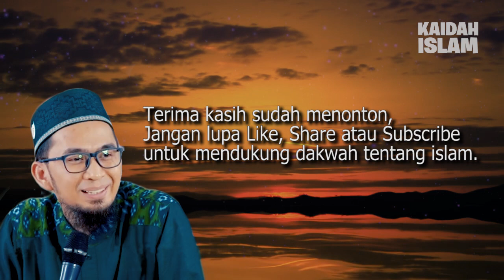Ingin Masuk Surga bersama kedua Orang Tua ? Amalkan Ini ... | Ustadz Adi Hidayat